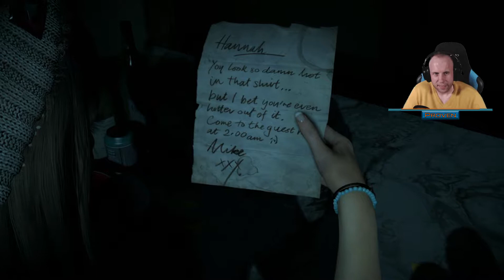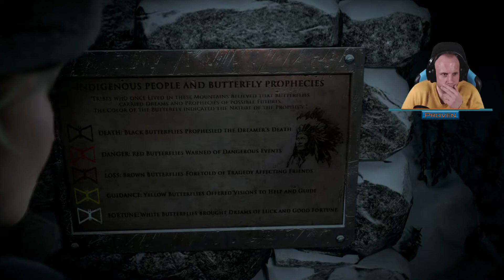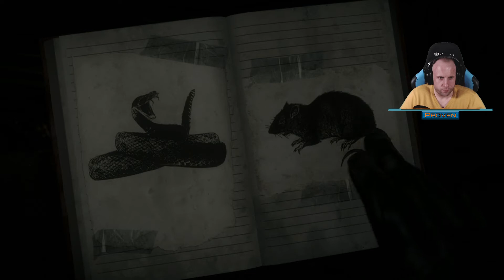Until Dawn #01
ProvenGamings Official

Setup:

►Konzol:      PS5

►equipment:

►Monitor 1:   MSI Optix MPG341CQR
►Monitor 2:   ASUS PB298Q
►Controller 1: Thrustmaster eSwap X Pro
►Controller 2: Sony PlayStation 5 DualSense